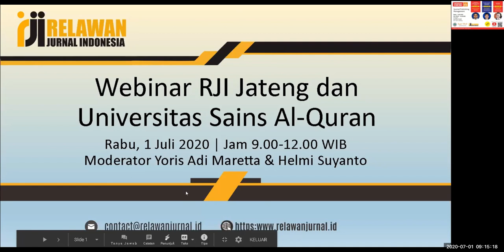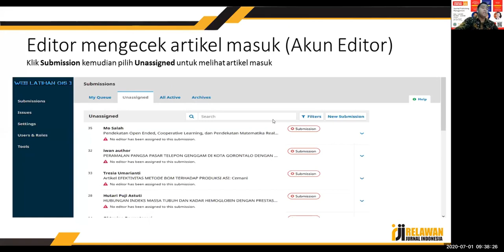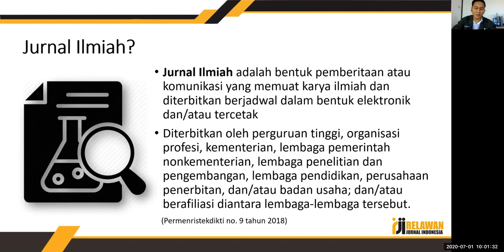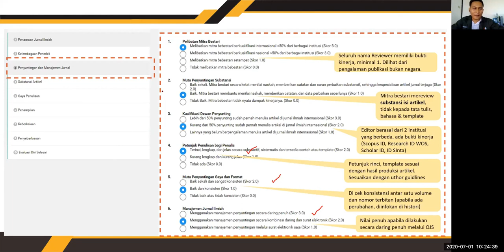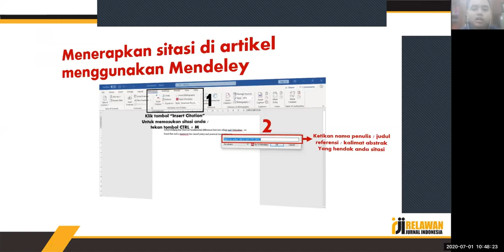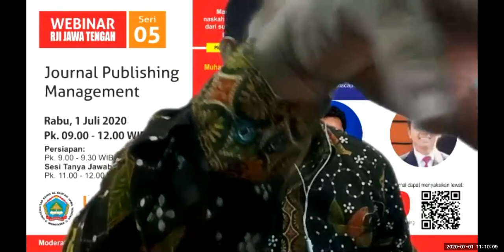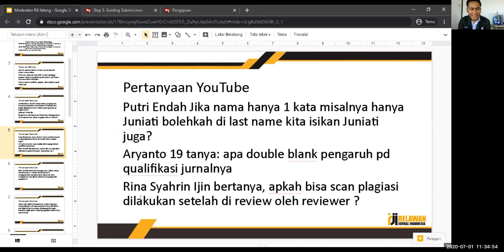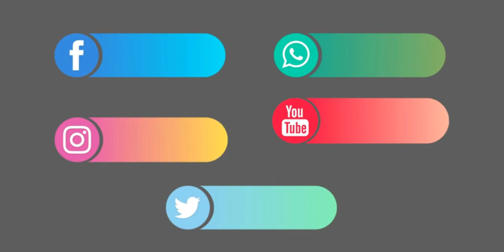Webinar RJI Jawa Tengah Seri 05 - Journal Publishing Management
Webinar RJI Jakarta Seri 5 kali ini mengusung tema Journal Publishing Management. Webinar ini adalah hasil kerjasama anatara RJI Jawa Tengah dan Universitas Sains Al-Qur'an Jawa Tengah

Webinar ini dilaksanakan pada :
Hari, Tanggal : Rabu, 1 Juli 2020

Dengan materi :
1. Manajemen naskah dalam OJS 3 dari sumbit sampai publish
2. Startegi mengelola jurnal sampai terakreditasi
3. Dasar-dasar mendeley

Acara webinar ini dibawakan oleh Yoris Adi Maretta dan Helmi Suyanto sebagai Moderator